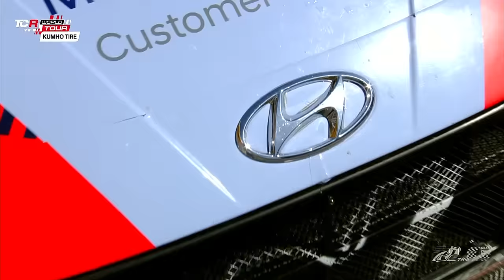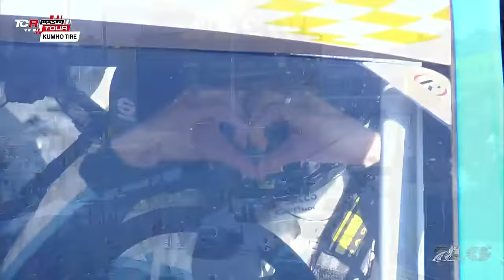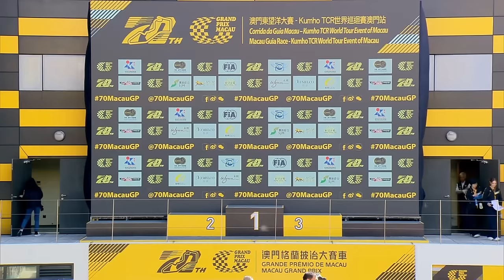Macau | Race 1 | 2023 Kumho TCR World Tour